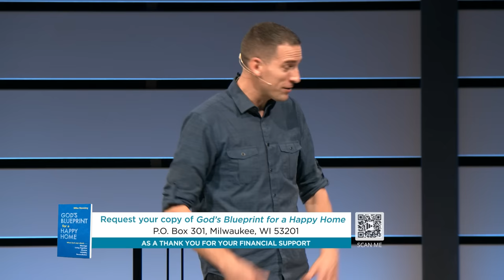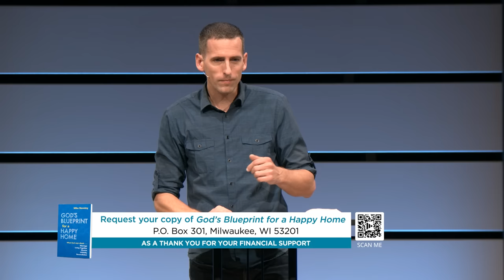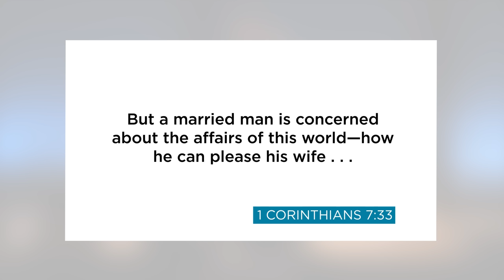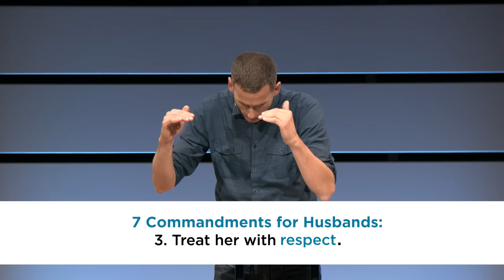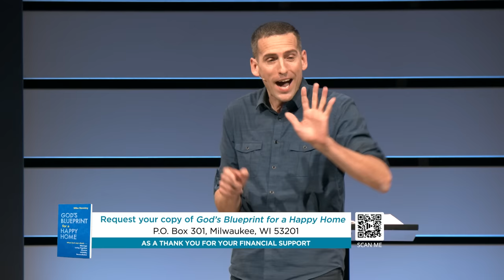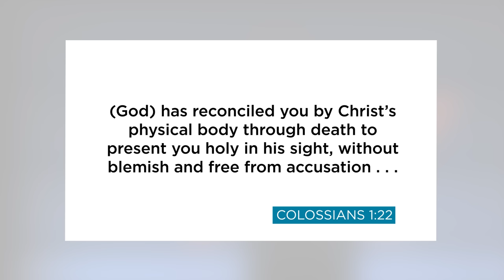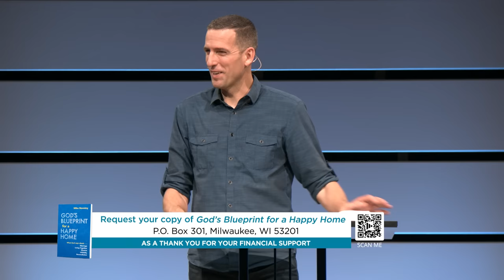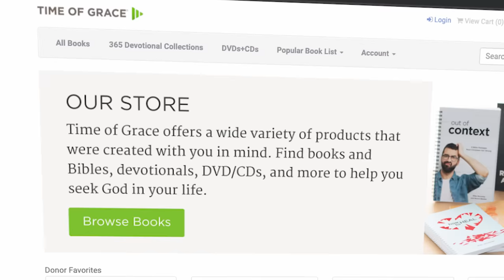God's Blueprint for a Happy Home: What Makes Marriage Work? // Mike Novotny // Time of Grace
God wants to see us happy in our marriages, so he gives us guidance through the Bible: Husbands must love their wives and be devoted to them. Wives must respect and submit to their husbands. And yet, despite God's instructions, happy homes and marriages are the exception, not the norm. Pastor Mike reminds us of seven specific commandments God gives to husbands and wives that can bring us closer to happy homes.

Get your copy of Pastor Mike's new book, "God's Blueprint for a Happy Home" with your financial gift to Time of Grace!